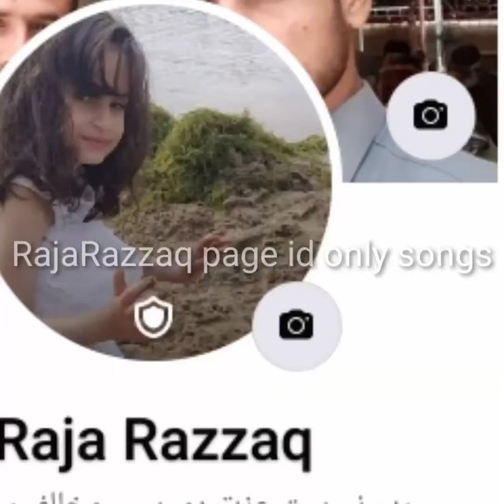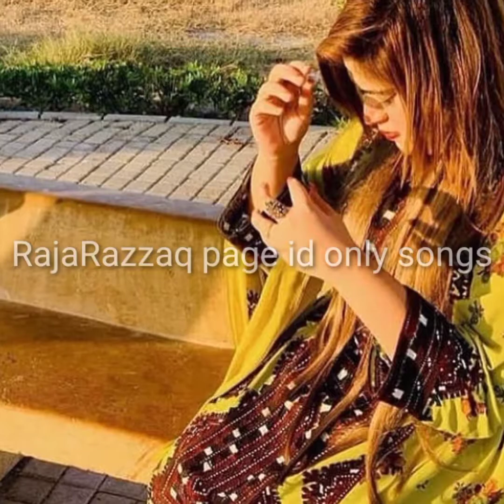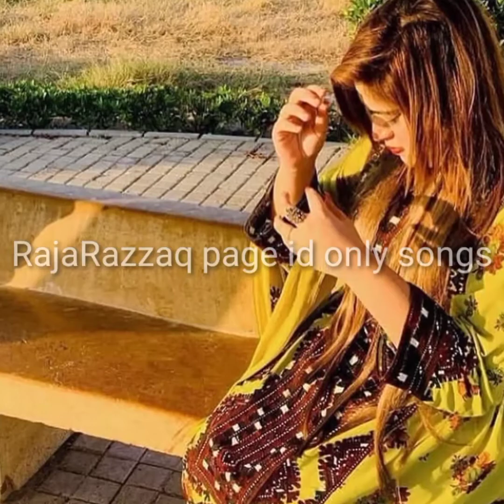sindhi super hit song 2021 new song